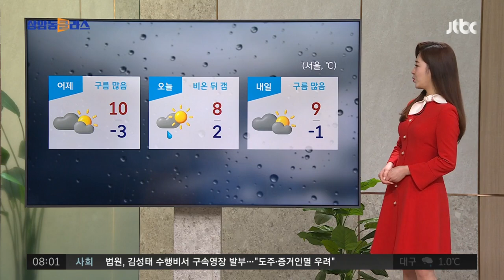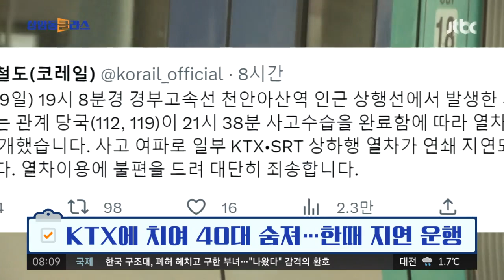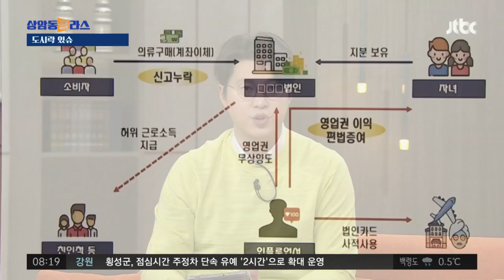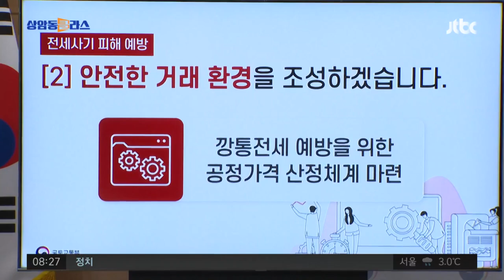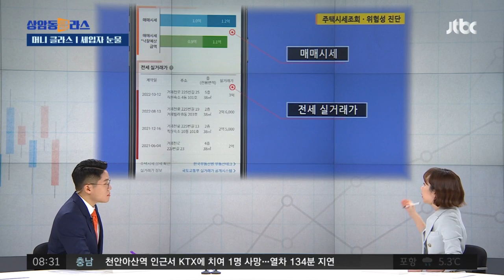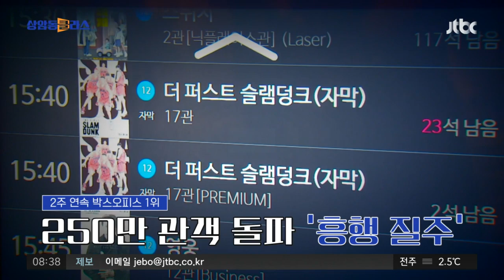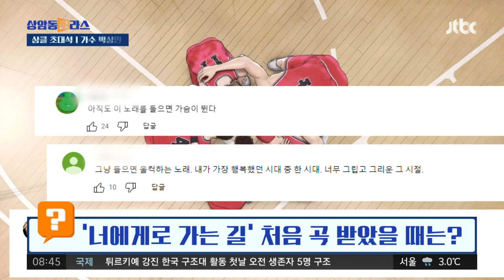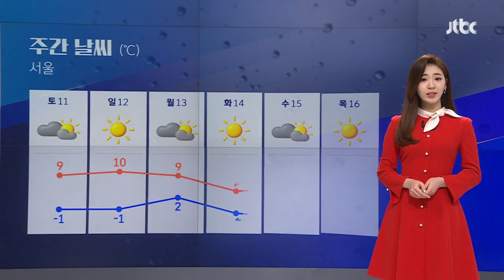[다시보기] 상암동 클라스｜튀르키예 강진 사망자 2만 명 넘어서…이재명 2번째 검찰 출석한다 (23.02.10) / JTBC News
2월 10일 (금) 상암동 클라스 주요뉴스 0:00

· 사망 2만여 명…동일본 대지진 훌쩍 넘어 4:36
· 이재명 오늘 2번째 검찰 출석 6:38
· 도시락 있슈｜살해 후 도주…30시간여 만에 검거 13:03
· 월드클라스｜에콰도르서 발견된 3m 심해어 산갈치 22:43
· 머니클라스｜전세사기 급증…예방법은? 26:49
· 상클 초대석｜추억 소환 '너에게로 가는 길' 39:33